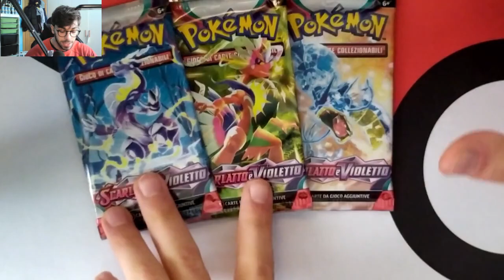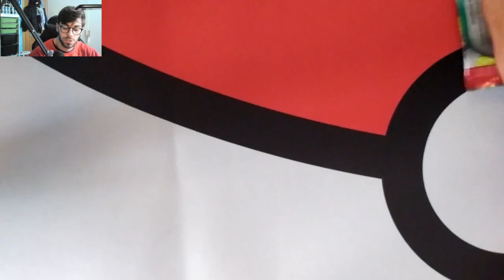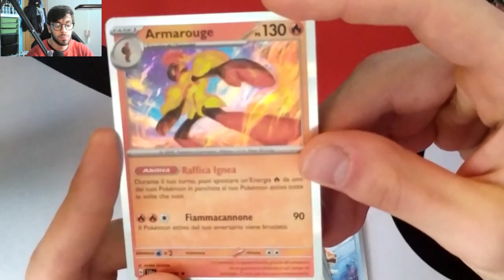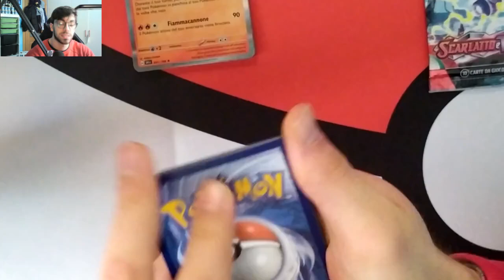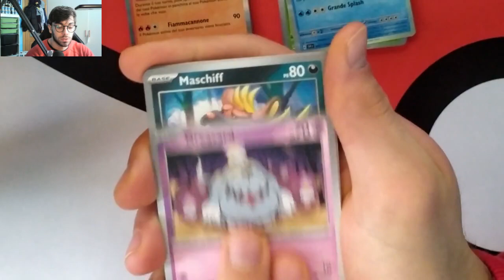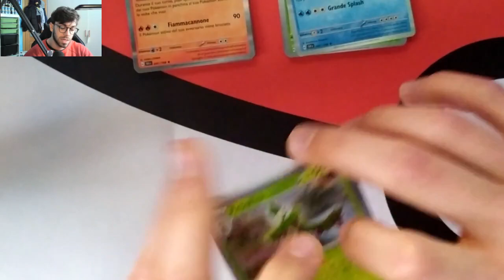Apriamo In Anteprima 3 Pacchetti Di Scarlatto&Violetto-Pack Opening